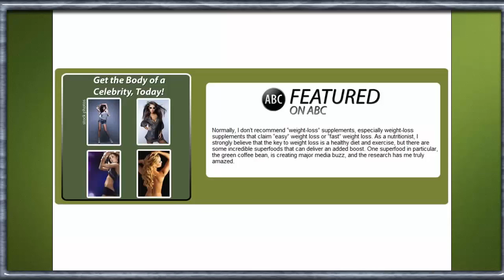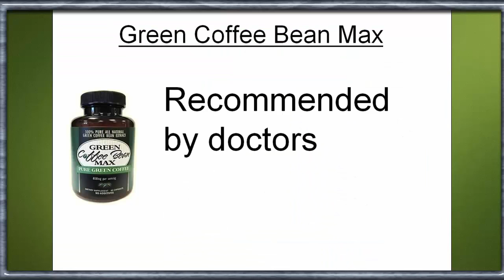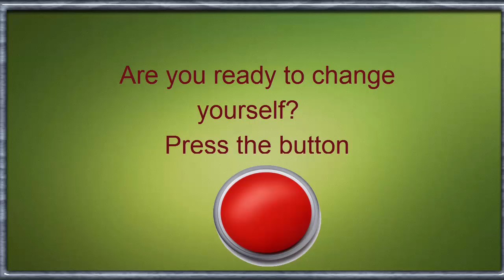Green Bean Coffee Diet Pills.Where can i buy Green Bean Coffee Diet Pills?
Green coffee bean extract review, results, good & bad points, does it really work, and more.

This popular weight loss supplement has had a lot of media attention. Here I'm reviewing it and providing information about how it works, what it does and what kind of results you can expect when taking it.

Green coffee extract is similar to some other products that he
lp you lose weight - you have to be consistent and take them every day.

It's normally sold in capsules and the recommended dose is to take 1000mg to 2000mg each day. They don't really have a bad taste or smell, so go down quite easy.

There's something called Chlorogenic acid inside green coffee beans and it's this that is meant to make the product so effective and offer health benefits.

Anyway, hope you enjoy my review and it helps you out.